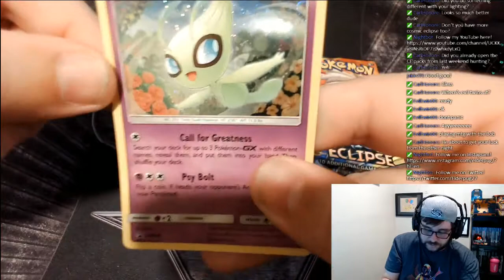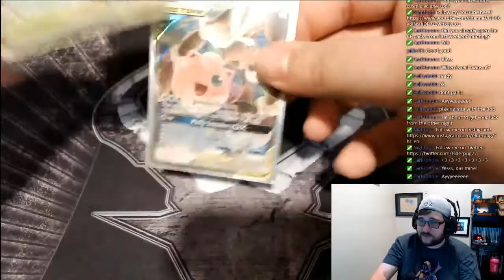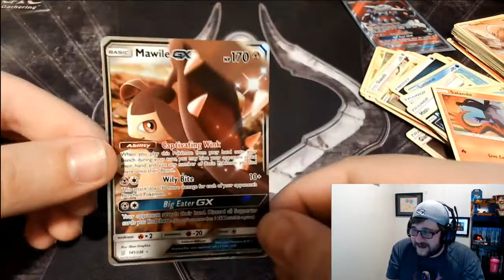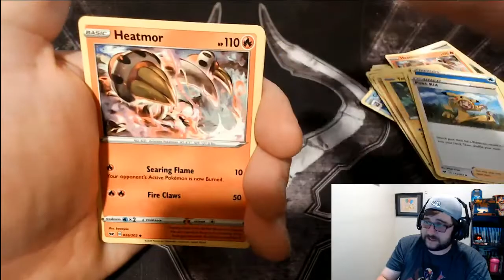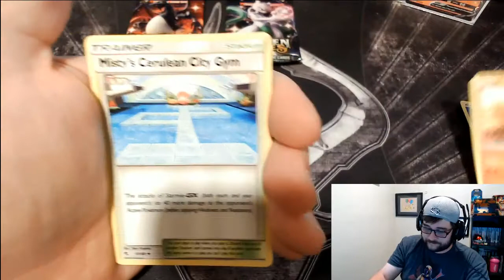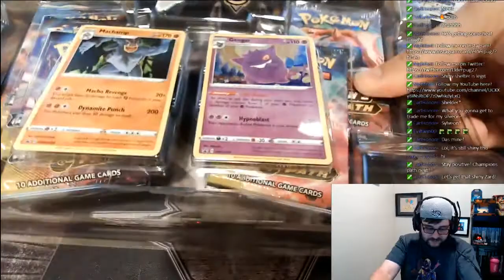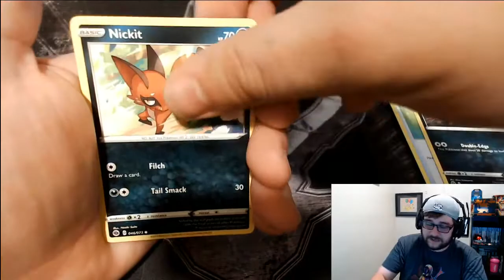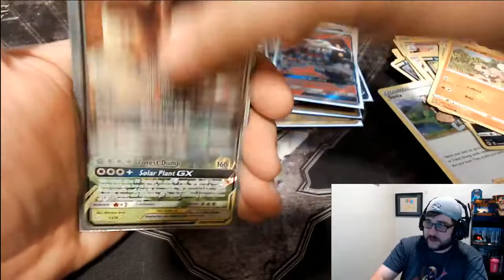*Another fun opening!!!*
Another fun opening!! More Champions Path, Hidden Fates, Unified Minds, Cosmic Eclipse, and Sword and Shield Base Set!!!

This was streamed Live on my Twitch channel! Come follow me over there to watch the openings LIVE!!!